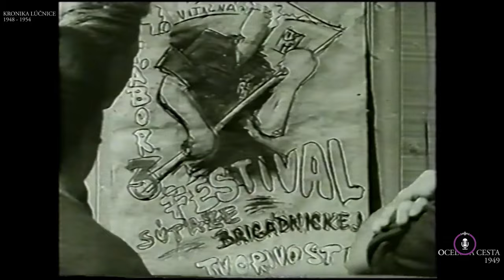24 podcast: Prečo každý chce tanečnice z Lúčnice?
Kde sa objaví tento tanečný súbor, tam to ožije. Svojím špičkovým umením a temperamentom očarila Lúčnica nielen doma, ale aj vo vyše 60tich štátoch Európy, Ázie, Afriky, Ameriky či Austrálie. Redaktorke Top Star Simone Halamíčkovej prezradili odborníci na tanec aj to, ako na ich vystúpenia reagujú diváci vo svete. Napríklad, Japonci tlieskajú až na záver predstavenia, zatiaľ čo Američania sú najživší a emócie prejavujú stále.